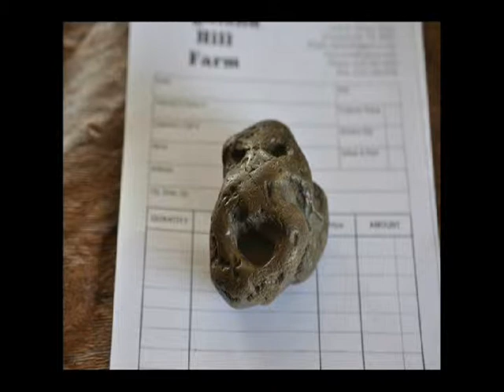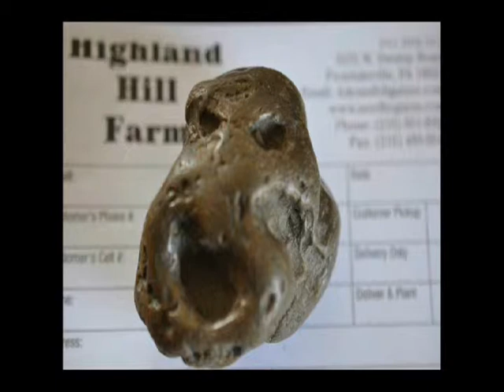Deer resistant Laurels we sell